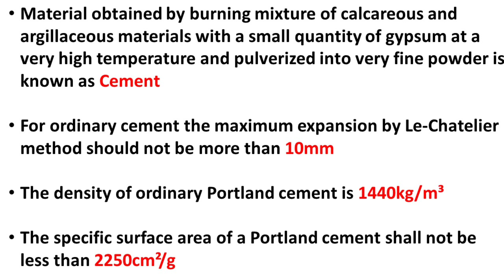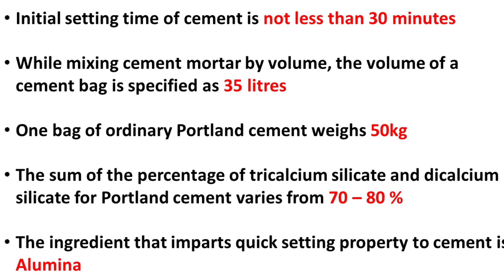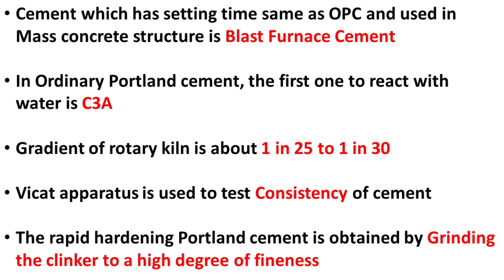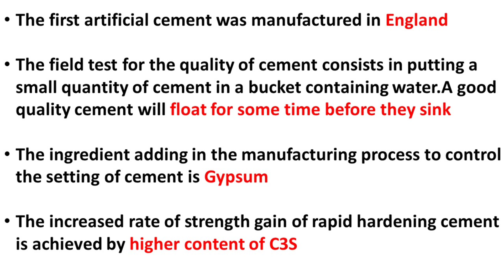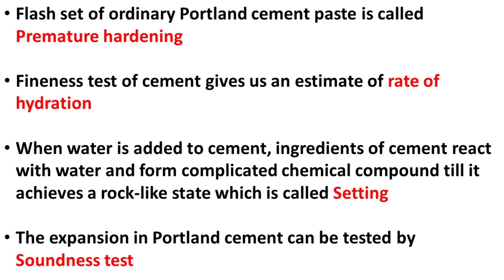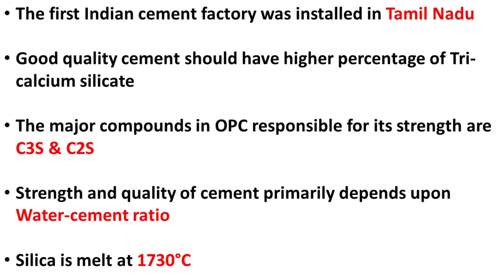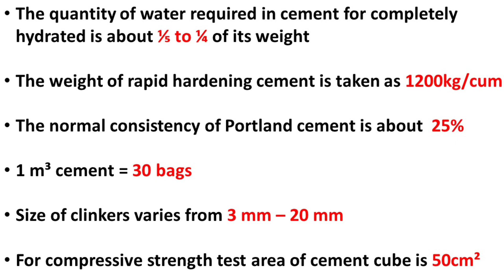CEMENT || QUICK REVISION POINTS || NIMI TEXT BOOK QUESTIONS|| SURVEYING 2 || OVERSEER GRADE 3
Win capsules

Building Material
Building Construction
Surveying and Levelling
Fluid Mechanics
Transportation Engineering
Engineering Graphics
AutoCAD and Computer
Environmental Engineering
Units and Measurement
Engineering Mechanics
Soil Mechanics
Assistant Engineering
3rd Grade Overseer
2nd Grade Overseer
Junior Engineer